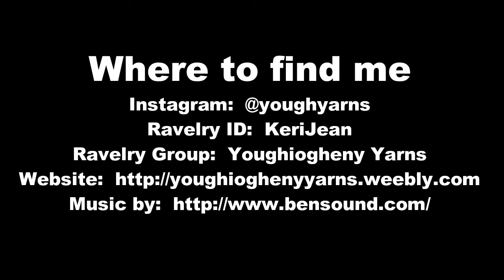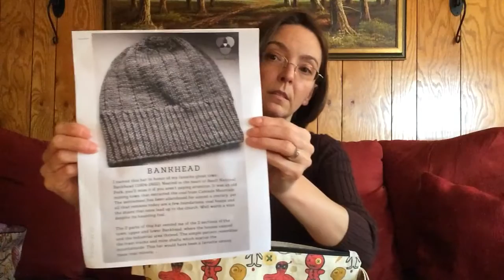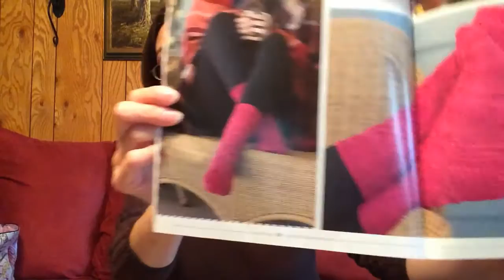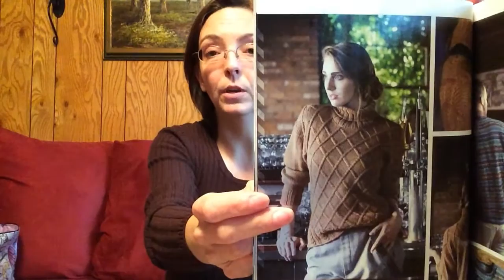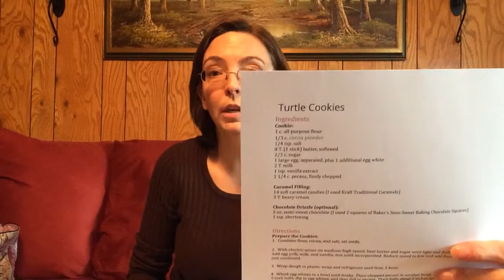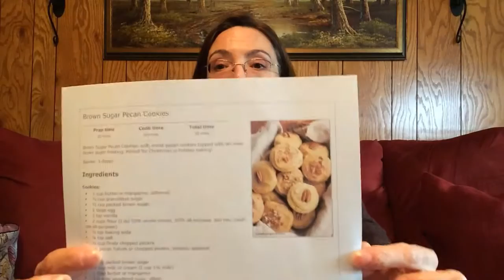Knit Up River - Episode 2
Join me for episode 2 of my podcast about my adventures in knitting, crocheting, sewing, quilting, acquisitions, and my online store!